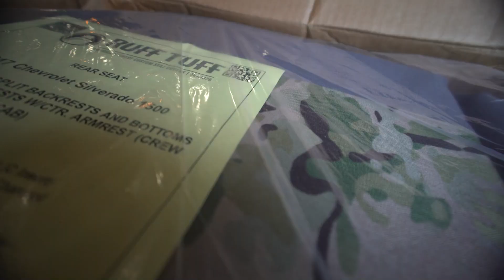Ruff Tuff Products | Collaboration with Humanimal